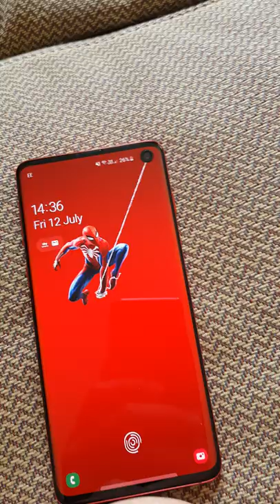Samsung Galaxy s10 New Red Edition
S10 on EE with spiderman wallpaper and red bull wallpaper from Hidey Hole app, screen protectors still on.